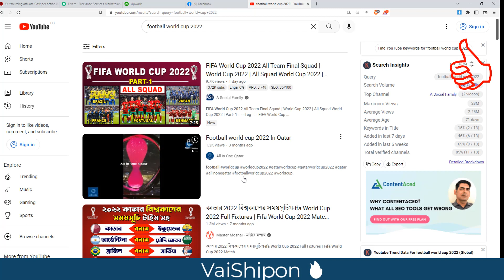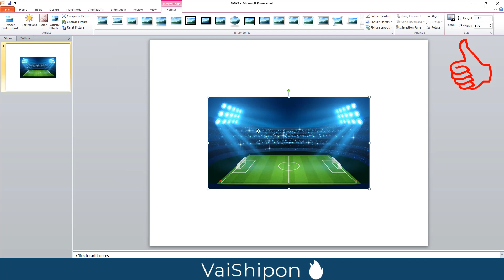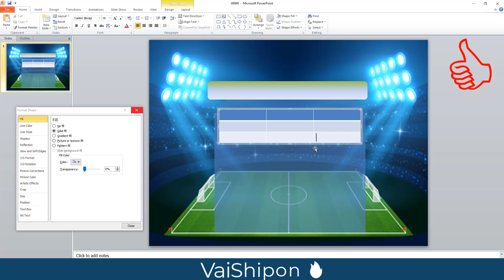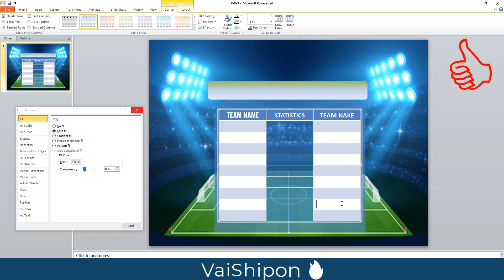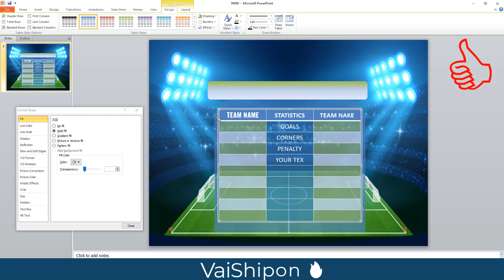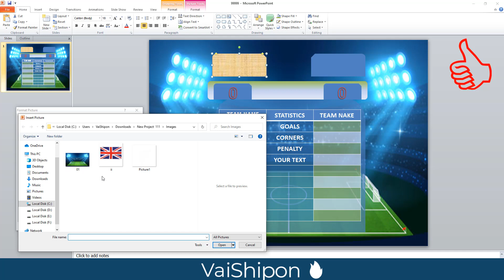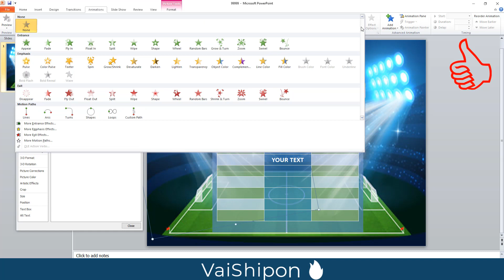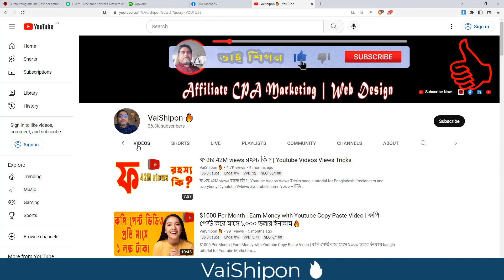Football World Cup 2022 | ফুটবল ওয়ার্ল্ড কাপ, ইনকাম করুন লক্ষ টাকা 🔥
Skype : vaishipon
ধন্যবাদ
মনোয়ার শিপন Football World Cup 2022
ফুটবল ওয়ার্ল্ড কাপ, ইনকাম করুন লক্ষ টাকা  🔥

☐ Liked?

football_world_cup
football score board with powerpoint
football score board with powerpoint presentation
football score board with powerpoint template
football score board with powerpoint slides

Thanks
এই অফার সীমিত সময়ের জন্য।
১২ বৎসরের অভিজ্ঞতা ২ লাইনে বোঝানো যাবেনা, তার পর ও বলার চেষ্টা করছি।
১. ডিজিটাল মার্কেটিং নলেজ
২. আমাজন এফিলিয়েট একাউন্ট
৩. আমাজন এফিলিয়েট ওয়েব সাইট
১. ডিজিটাল মার্কেটিং নলেজ
২. মেক মানি এফিলিয়েট একাউন্ট
৩. মেক মানি এফিলিয়েট ওয়েব সাইট
১. ডিজিটাল মার্কেটিং নলেজ
২. টি শার্ট এফিলিয়েট একাউন্ট
৩. টি শার্ট এফিলিয়েট ওয়েব সাইট
১. ডিজিটাল মার্কেটিং নলেজ
২. সি পি এ মার্কেটিং একাউন্ট
৩. সি পি এ মার্কেটিং অফার এর জন্য ওয়েব সাইট